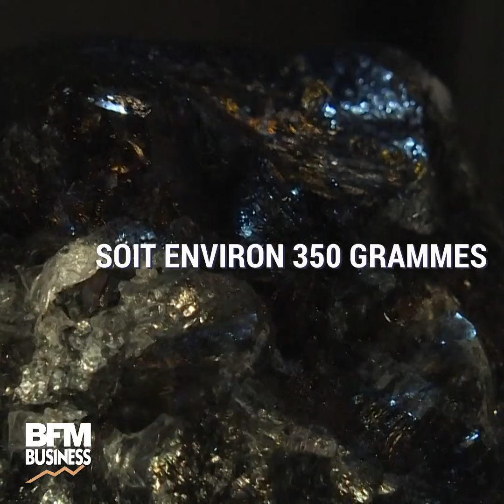Louis Vuitton a présenté Sewelô, son diamant de 1758 carats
Il pèse 350 grammes, il est aussi gros qu'une balle de tennis et a été trouvé au Botswana: le deuxième plus gros diamant brut au monde est présenté par Louis Vuitton à Paris. Avec cette pierre hors norme baptisée "Sewelô", la maison connue pour son prêt-à-porter de luxe, espère ainsi s'imposer dans le cercle fermé de la haute joaillerie